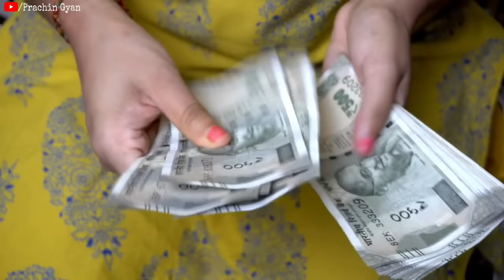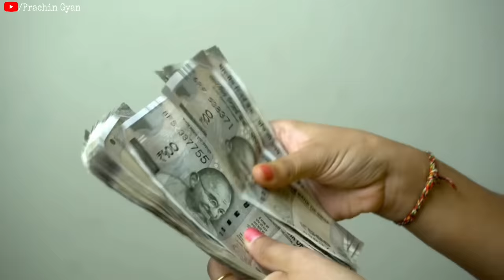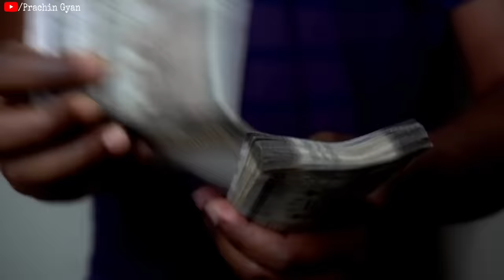रावण ने स्वयं बताया बरगद की जटा से होने वाले गुप्त फायदे? वीडियो देखना मत करोड़पति बन जाओगे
रावण ने स्वयं बताया बरगद की जटा से होने वाले गुप्त फायदे? वीडियो देखना मत करोड़पति बन जाओगे ✔️दोस्तो आप सभी लोगो के आत्म कल्याण एवं जनहित के लिए हमारे टीम द्वार prachin gyan store नाम की ऑनलाइन स्टोर बनाई गई है जिसमें आपको सस्ते दामों में दुर्लभ सिद्ध सामग्री, सिद्ध यंत्र, सिद्ध जड़ी बूटी, और धन प्राप्ति के अनेक वस्तु मिलेंगे, जो आपके जीवन को सुखमय बनायेगा
📌 यहां क्लिक कर हमारे स्टोर पर जाय 👇